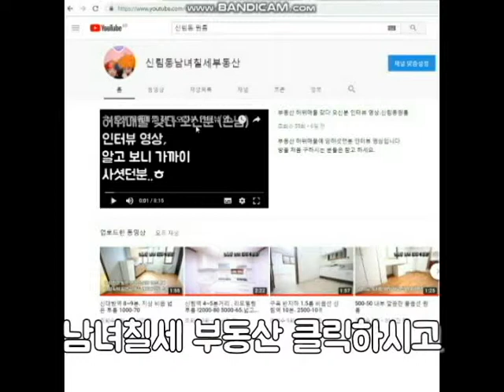내부 깔끔 반지하 500-35. 신대방역.신림4동